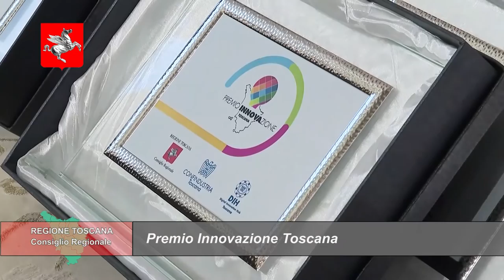TELETRURIA Cronache&Commenti Puntata 46 del 24-12-2022